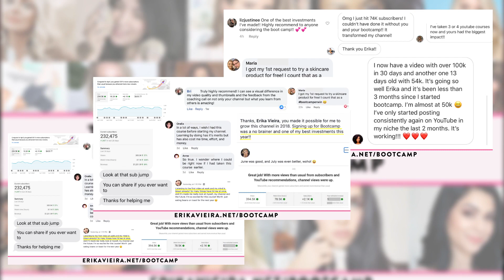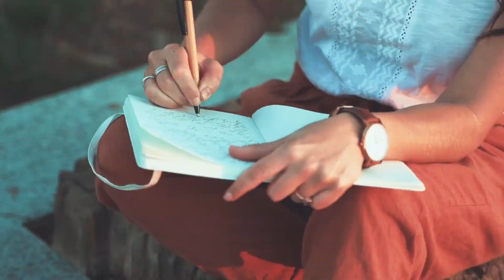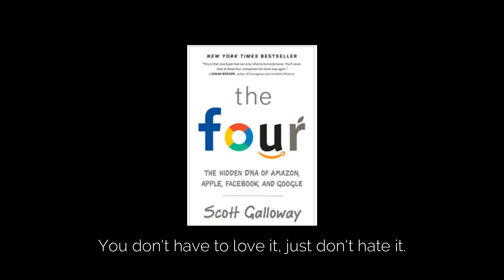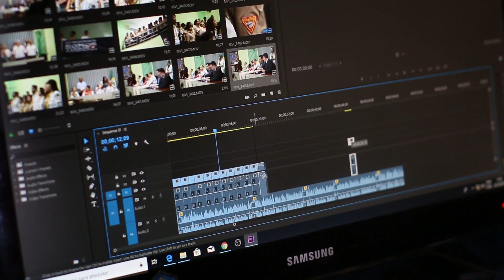2021 YouTube Action Plan if your channel didn't grow in 2020 - Do these 5 things to grow in 2021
Hi YouTube Power Hour Squad! Are you disappointed your YouTube channel didn't grow in 2020?  In this video, I'm going to unpack the 5 important things you must understand if your YouTube channel isn't growing and what you can do about it for 2021. This is the commentary video of my recent interview with Camille Collazo, who shared with us how she kept her YouTube channel growing through the years.

Did you like this? You will love these other YouTube strategy videos!

Why YouTube is HARD and what to do about it (The SECRET part of YouTube NOBODY talks about)
Should you VLOG on YouTube in 2020 (MAYBE, details revealed), Start a vlog as a beginner

Who is Erika Vieira, the host of this show?

My name is Erika Vieira and I am the host of The YouTube Power Hour podcast and a personal branding strategist who helps women build their personal brand through YouTube. Through my Zero to Influence YouTube Bootcamp, I have helped over 500 women 10x their growth on YouTube so that they step into their role as YouTube influencer, have their content be seen and heard and make an income doing what they love. My students have gone on to grow hundreds of thousands of subscribers, create videos that get millions of views and become well-known influencers in their space.

YOUTUBE BOOTCAMP FOR WOMEN:
I run the popular Zero to Influence YouTube Bootcamp, a comprehensive program that includes the systems, the community and personalized feedback on your channel all created to help you 10x your growth on YouTube and make YouTube your career without fancy expensive equipment and a complicated SEO strategy. and check out this video here on YouTube with testimonials from my happy students

THE BEST YOUTUBE/PODCASTING EQUIPMENT
After interviewing HUNDREDS of successful YouTube creators, these are the pieces of equipment that hands down get mentioned time and time again. You can't go wrong with anything on this list!

4k Camera: Great for starting out and vlogging

Audio: If you want to upgrade your set-up, audio should be one of the first investments (after a good camera). This microphone is unanimously the favorite amongst my podcast guests

Podcast/Voiceover Microphone: If you are looking for a great microphone for a podcast or video voiceover, this is it! This is the one that you see here in all of my videos and the one I've recorded my podcast on for years.